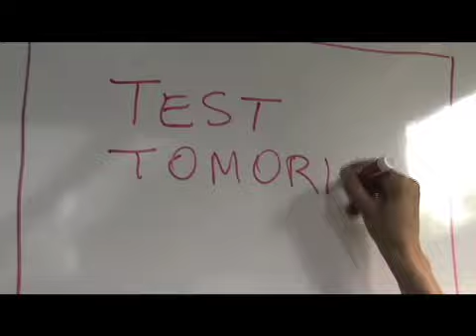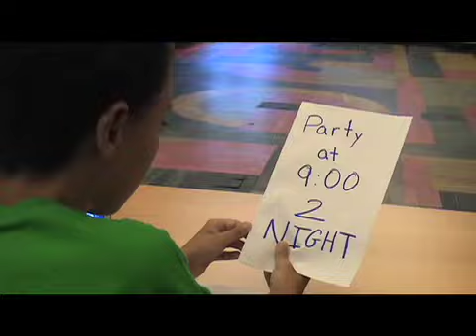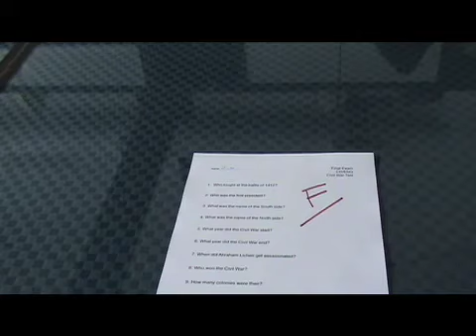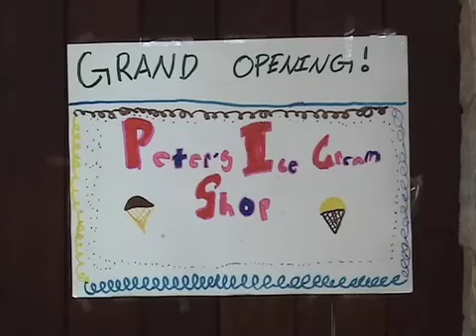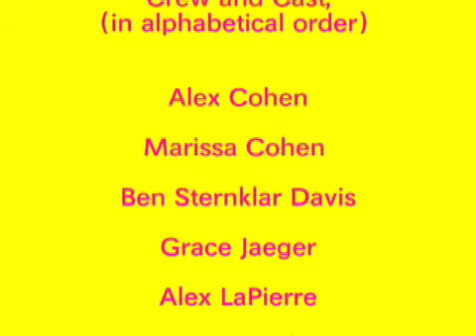SummerCamp @Ross - student films PART 2 of 2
Ten short films created by SummerCamp @Ross kids enrolled in the July 2008 video program.  Note that this is PART 2 of 2 (five films)